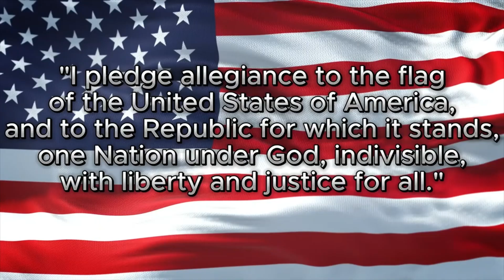Friday, 11/1/24 - WVMS The Wolf